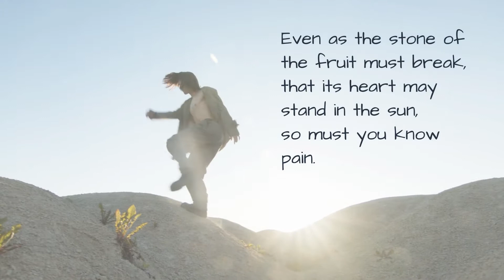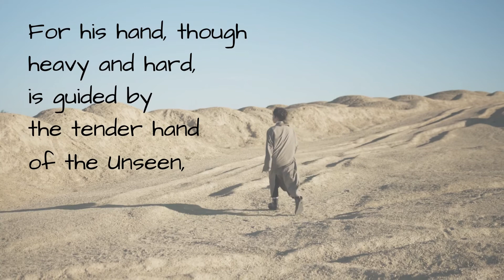Secrets To Heartbreak 💔 The Prophet by Kahlil Gibran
Haruki Murakami said, “Pain is inevitable. Suffering is optional.”

But how do you not suffer from pain? How do you embrace heartbreak? How do you deal with sorrow? Watch this.